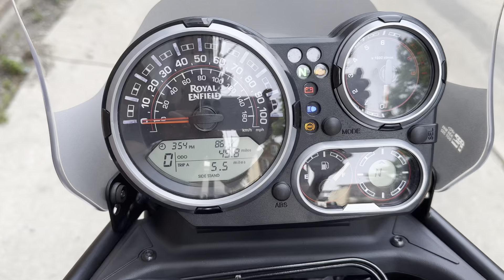Royal Enfield Himalayan 2021 blue white R0649U